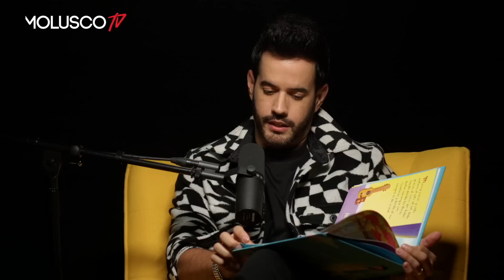Manny Cruz y Molusco se desahogan sobre difícil de ser figura pública